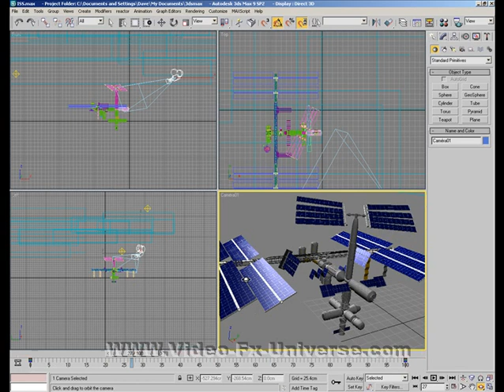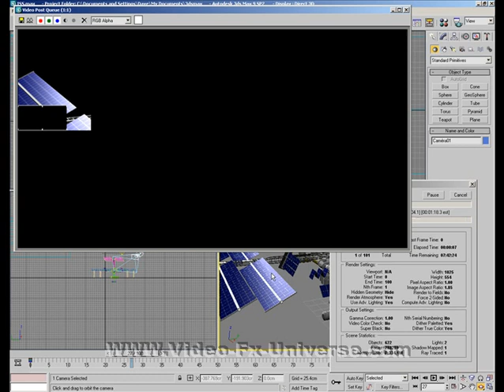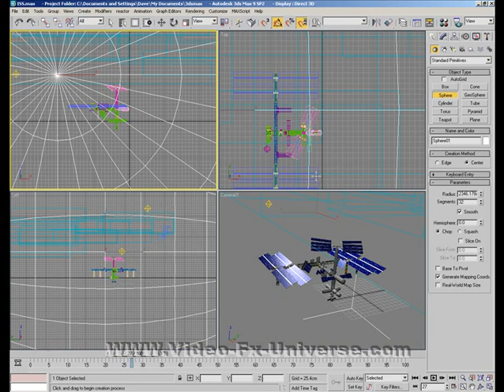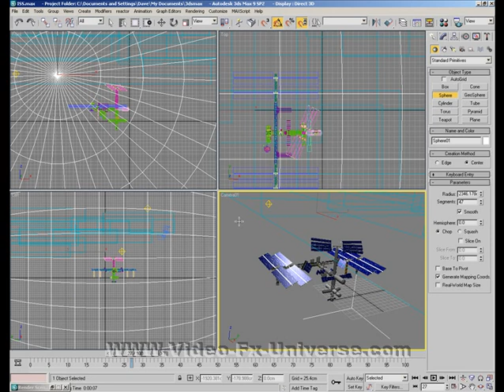Create 2 different starfields in 3ds max tutorial